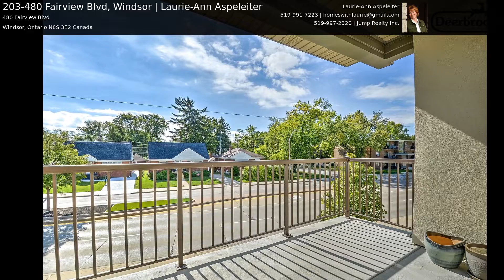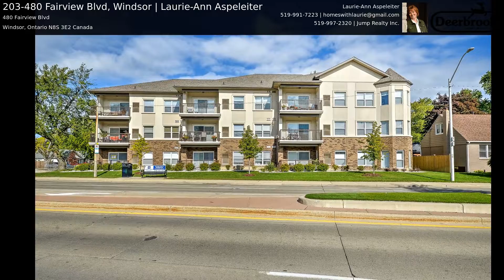203-480 Fairview Blvd, Windsor | Laurie-Ann Aspeleiter, Deerbrook